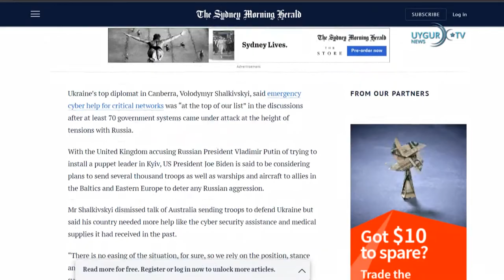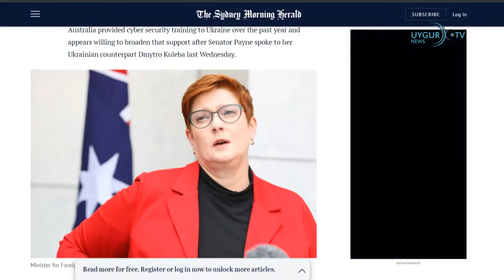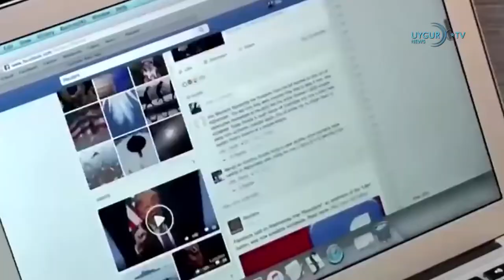25/01/2022 Çin'den ABD ve Japonya'ya tepki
Çin'den ABD ve Japonya'ya tepki
ABD Başkanı Joe Biden ile Japonya Başbakanı Kişida Fumio'nun 21 Aralık'taki çevrim içi görüşmesinde Çin'e karşı ortak tavır alma kararını eleştiren Pekin, taraflara "Soğuk Savaş zihniyetine saplanma" suçlamasında bulundu. Dışişleri Bakanlığı Sözcüsü Cao Licien, yaptığı açıklamada, liderlerin, toplantıda Tayvan, Doğu Türkistan ve Hong Kong meselelerini gündeme getirerek Çin'in iç işlerine müdahale ettiğini, uluslararası hukuku ve ilişkileri yöneten temel normları ihlal ettiğini söyledi.

Avustralya vatandaşlarına Ukrayna’dan ayrılma çağrısı yaptı
The Sydney Morning Herald’ın haberine göre, Avustralya Dışişleri Bakanlığından yapılan yazılı açıklamada, Avustralya vatandaşlarına "Ukrayna’ya seyahat etmeyin" uyarısı yapıldı. Ukrayna’daki vatandaşlardan da ülkeyi terk etmeleri istenen açıklamada, Ukrayna’daki mevcut durum nedeniyle konsolosluk hizmet ve yardımlarının sınırlı olabileceği ifade edildi. Öte yandan, ABD'nin ardından İngiltere'nin de Kiev Büyükelçiliği personeliyle ailelerine Ukrayna'yı terk etmeleri talimatı verdiği açıklandı

ABD ve Japonya'dan Asya-Pasifik bölgesinde ortak tatbikat
Çin'e ait 39 savaş uçağının güneybatı Tayvan hava savunma teşhis bölgesine girmesinin ardından ABD ve Japonya Asya-Pasifik bölgesinde ortak tatbikat yaptı. Tayvan Savunma Bakanlığı dün yaptığı açıklamada, Çin’e ait 39 savaş uçağının güneybatı Tayvan hava savunma teşhis bölgesine (ADIZ) girdiğini duyurdu.

Rus savaş gemileri Baltık Denizi'ne girdi
Avrupa Birliği dışişleri bakanları, Rusya'nın Ukrayna'ya muhtemel saldırısıyla ilgili gelişmeler ve buna karşı verilecek tepki ile müzakerelerdeki son durumu görüşmek üzere Belçika'nın başkenti Brüksel'de bir araya geldi. Öte yandan , Rusya Savunma Bakanlığı, 20 savaş gemisinin askeri tatbikat için Baltık Denizi'ne girdiğini duyurdu.

Pekin Kış Olimpiyatları'nda 72 vaka belirlendi
Pekin'de düzenlenecek 2022 Kış Olimpiyatları'nda koronavirüsün yayılmasından korunmak amacıyla oluşturulan sporcu, görevli ve gönüllülerin etkinlik alanlarının şehirden yalıtıldığı "kapalı devre" sisteminde, şimdiye dek 72 vaka tespit edildi. Öte yandan, Dünya Sağlık Örgütü (DSÖ) Genel Direktörü Dr. Tedros Adhanom Ghebreyesus, koronavirüsün Omicron varyantının son varyant olduğunu söylemenin ve salgında sona gelindiğini varsaymanın tehlikeli olduğu uyarısında bulundu.

Avustralya Başbakanı Morrison, WeChat hesabının kontrolünü kaybetti
Avustralya Başbakanı Morrison'ın 76 bin takipçili WeChat hesabı bu ayın başlarında "Avustralyalı Çinli yeni hayat" olarak yeniden adlandırıldı ve fotoğrafı hesaptan kaldırıldı.  Parlamento İstihbarat ve Güvenlik Komitesi Başkanı James Paterson, WeChat şirketinin Avustralya hükümetinin, Başbakan Morrison'un hesabının iade edilmesi talebine yanıt vermediğini söyledi.

Almanya'da cami ve üniversitede silahlı saldırı
Almanya'da Heidelberg Üniversitesi'nde düzenlenen silahlı saldırıda çok sayıda kişi yaralandı. Saldırganın da hayatını kaybettiği olayla ilgili detaylar henüz paylaşılmadı. Öte yandan, Almanya’da Saksonya-Anhalt eyaletinin Halle kentinde içinde caminin bulunduğu İslam Kültür Merkezi Derneğine tüfekle ateş edildiği bildirildi.